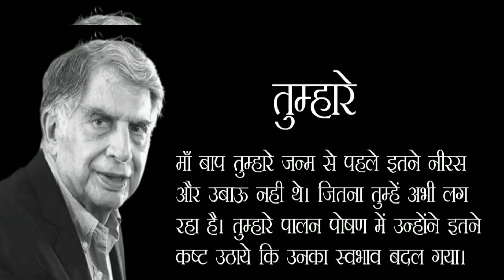Ratan Tata - The Mega Icons | National Geographic India, tata titan motivational tata group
Ratan Naval Tata (born 28 December 1937) is an Indian industrialist and former chairman of Tata Sons. He was also the chairman of the Tata Group from 1990 to 2012, serving also as interim chairman from October 2016 through February 2017. He continues to head its
 charitable trusts.[2][3] In 2008, he received the Padma Vibhushan, the second highest civilian honour in India, after receiving the Padma Bhushan, the third highest civilian honour in 2000.[4]